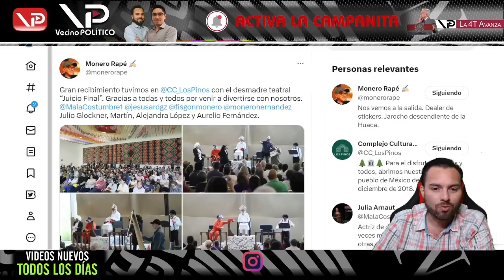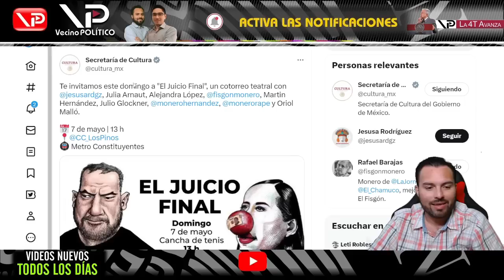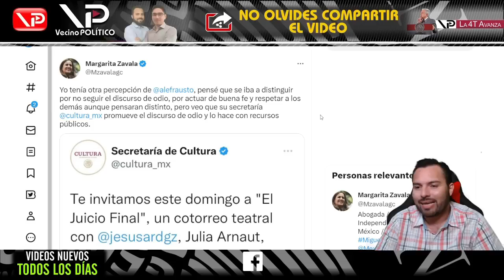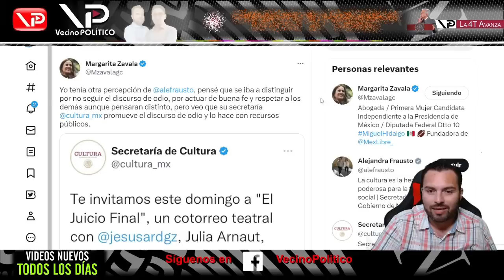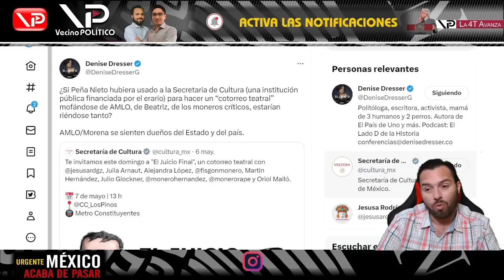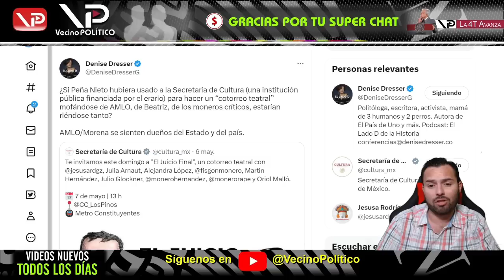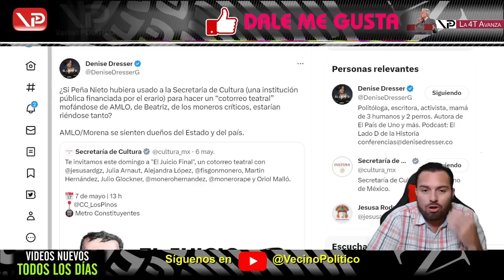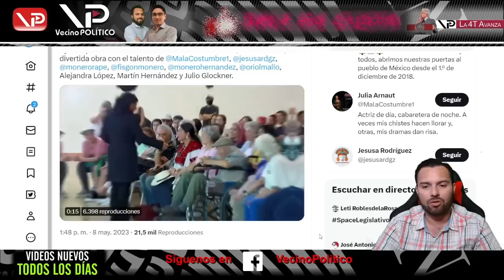¡NINGÚN CHILE LES EMBONA! ¡SÁTIRA PONE FURIOSA A MARGARINFLAS! ¡LE DOLIÓ ESTE DESM4DR3 TEATRAL!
¡NINGÚN CHILE LES EMBONA! ¡SÁTIRA PONE FURIOSA A MARGARINFLAS! ¡LE DOLIÓ ESTE DESM4DR3 TEATRAL! - Vecino Politico